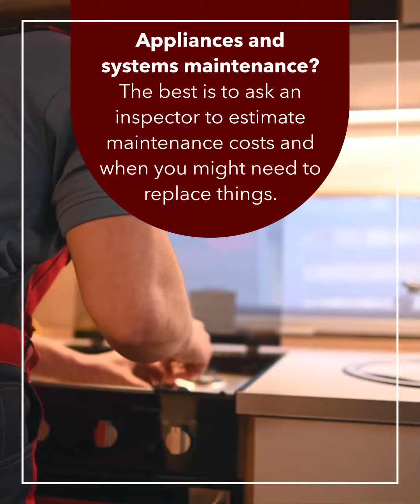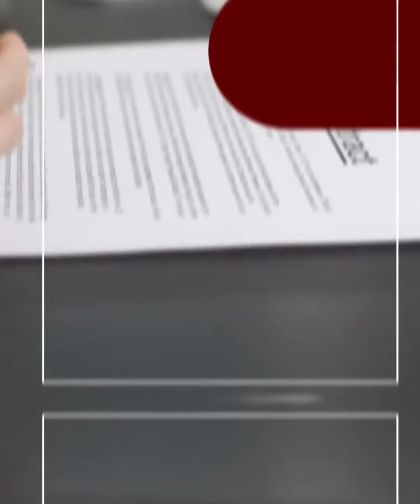Questions to Ask Before Buying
Ready to buy a house? Be sure to get the facts, before making a emotional purchase.